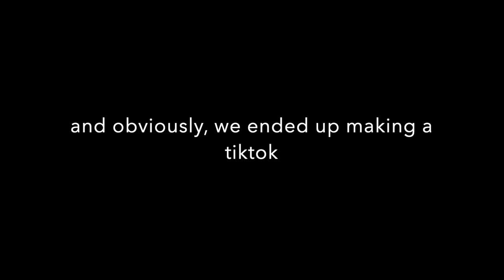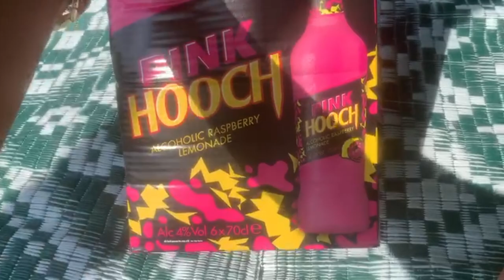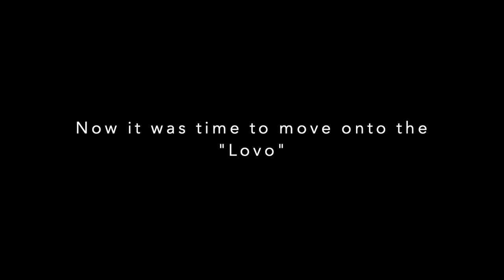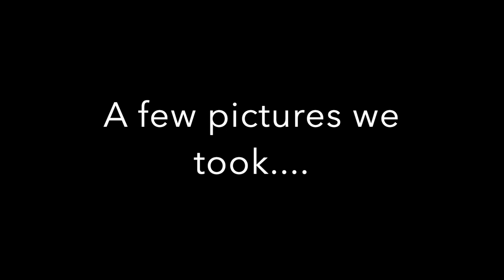BBQ Vlog || with friends + family